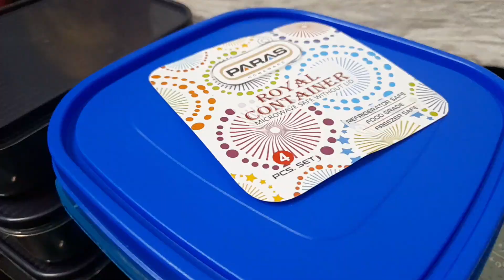পাঁচমিশালি জীবন কিন্তু আচারের মতই টেস্টি হয়|sunday shoping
পাঁচমিশালি জীবণ কিন্তু আচারের মতই টেস্টি হয়|sunday shoping